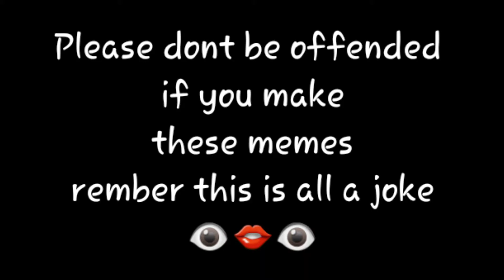literally every gOd sAVe tHe pROm qUeeN meme ever🌌⚡👑🙏👁👄👁